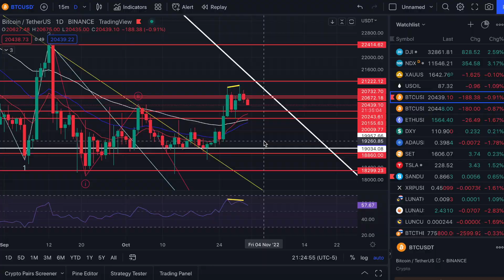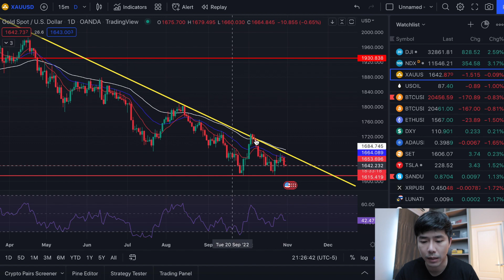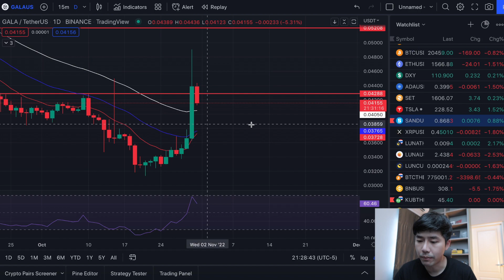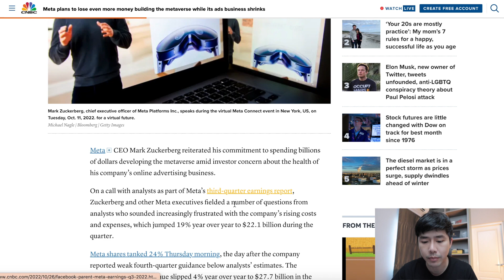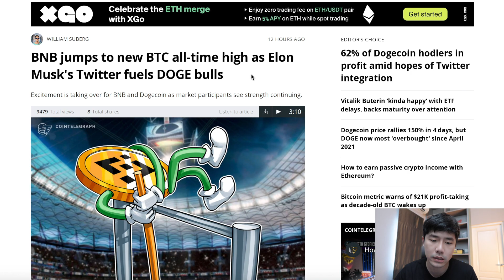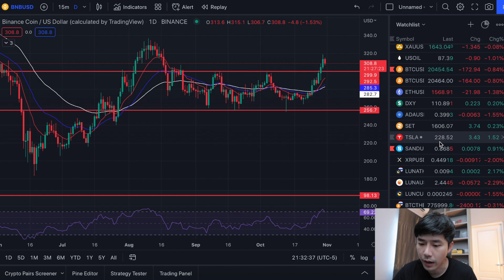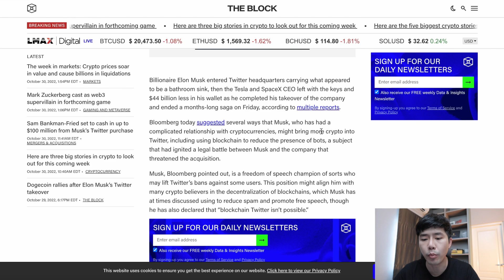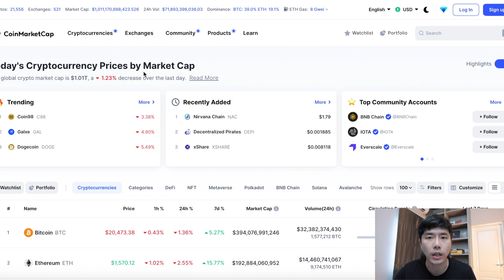[ข่าวคริปโต-เศรษฐกิจ] META ขาดทุนกว่า1.4 แสนล้านบาท BNB+DOGE พุ่งเพราะ ELON MUSK lEP.190l Daily News